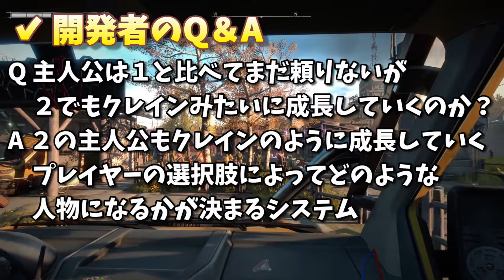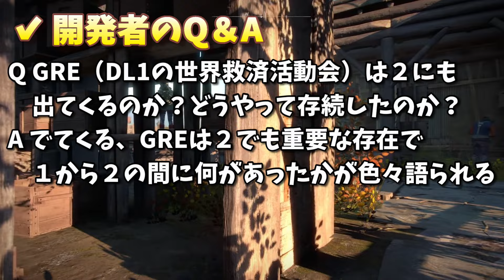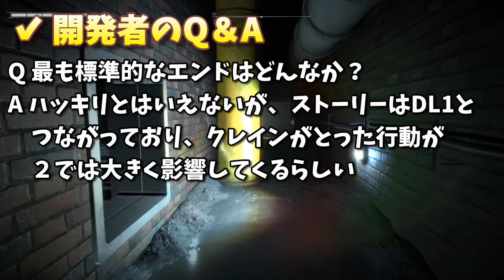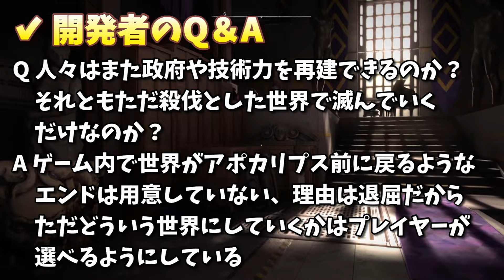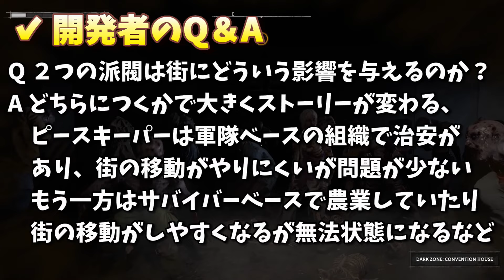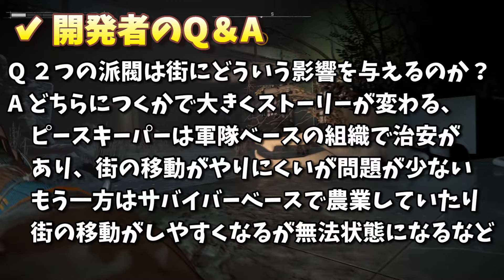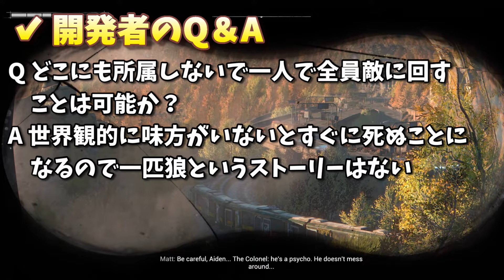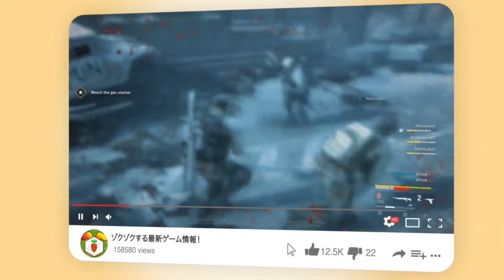【ダイイングライト２】第2回公式Q&A回答公開！ロマンス要素やDL1との繋がりが明らかに！【Dying light2】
『ダイイングライト2 (Dying Light2)』解説
　本作は1人称視点で展開されるオープンワールドゾンビアクション。開発は『Dead Island』などを手掛けたTechland（テックランド）で日本のPS販売はスパイク・チュンソフト。ストーリー中に様々な選択肢があり主人公(プレイヤー)自身の好きな選択によって世界が変わっていく。
　主人公は感染者のエイデンでパルクールアクションを使い、ターザンの様に街を駆け巡る。4人Co-opプレイに対応。プラットフォームはPS4、PS5、Xbox ONE、SX、PC（Steam/Epic)。2021年12月7日発売予定。

メンバー特典：メンバー専用のツイッターグループに参加可能、毎回の感謝サムネに名前を紹介、特製スタンプの使用、プレゼント企画でプレゼントが優先的に当たります。詳しくはこちら：
*支援金は全て編集ソフトや動画配信の設備など運営資金に使わせて頂いております。

*毎週月・木・土曜、夜9時からはラビライブ！みな様に安眠をお届けしますw。他にも不定期で週3つほど編集動画をアップしています。

[ラビットのイギリスドライブラジオ］スマホでゲームしながら聞ける！